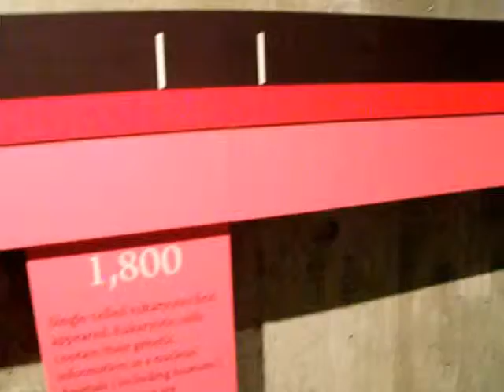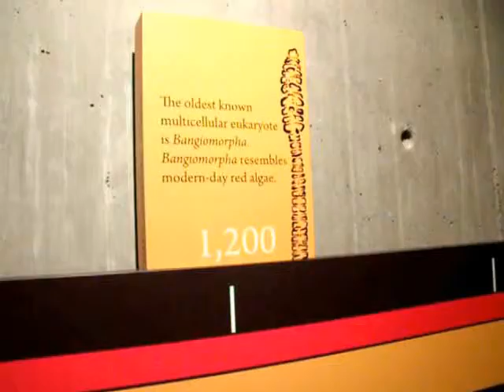Copy of Timeline Exhibit, Beaty Museum, UBC.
Walk along 4.54 billion years of history in this timeline exhibit, and get a close-up view of the last 500 million years.

Earth’s 4.54 billion-year history is represented as a horizontal line over 30 metres long. To trace this history, walk along the timeline, with each step taking you 100 million years in time. How many steps before you reach the first signs of life on Earth?  How many steps is it to where animals first appeared?  Visit this exhibit and find out.